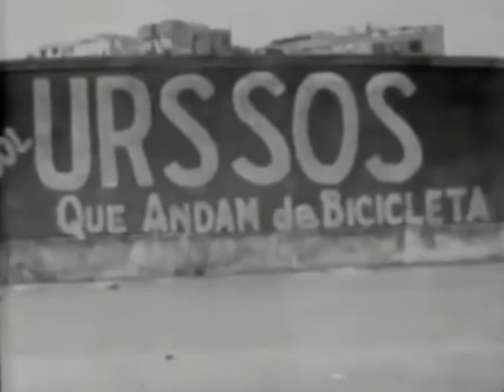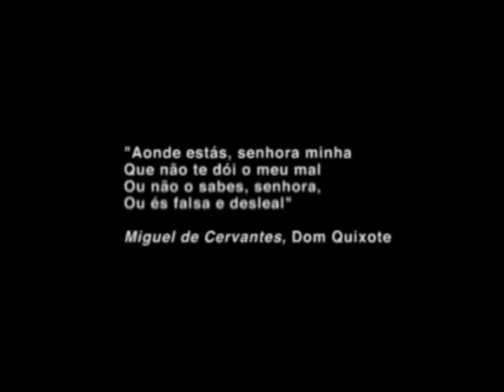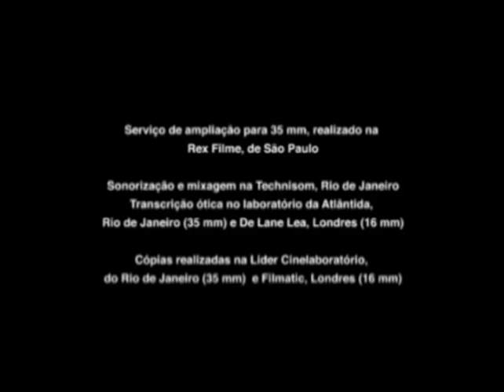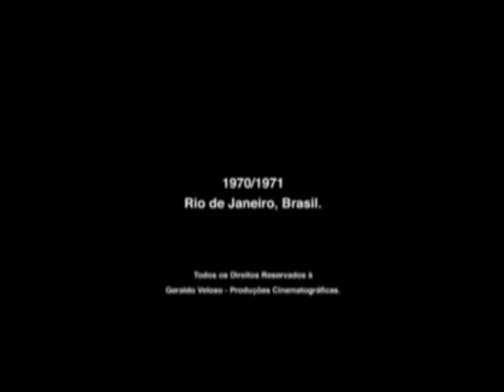Perdidos e Malditos (1970)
Sinopse: Almeida atravessa crise de definição existencial: casado com Gisela, intelectual, filha do dono do jornal que ele dirige, entra em choque com seu amigo Tavares, policial que investiga assassinato provocado por uma série de reportagens do seu jornal sobre o submundo do crime. Almeida obedece a ordens superiores e não pode atender ao pedido de Tavares para que suspenda as reportagens, causando assim graves problemas para ambos. Decidido a abandonar o jogo sujo de interesses ocultos, resolve então reformular sua vida.

Elenco: Carlos Figueiredo, Dina Sfat, Paulo Villaça, Maria Esmeralda, Selma Caronezzi, Billy Davis, Marcelo França, Célia Messias e Geraldo Veloso.

Direção: Geraldo Veloso

⚠️ Não há a intenção de infringir os direitos de autoria.